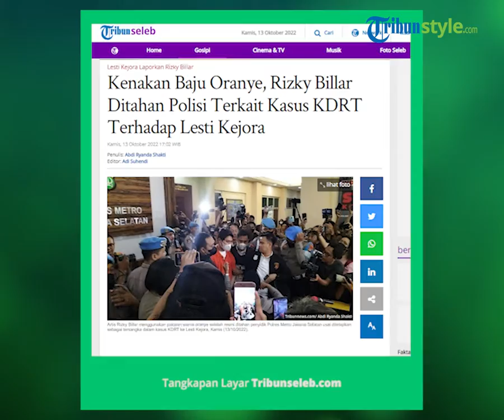BREAKING NEWS! Kenakan Baju Oranye, Rizky Billar Resmi Ditahan Polisi atas Kasus KDRT Lesti Kejora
TRIBUN-VIDEO.COM - Penyidik Polres Metro Jakarta Selatan menahan artis Rizky Billar terkait kasus kekerasan dalam rumah tangga (KDRT) terhadap Lesti Kejora.

Kabid Humas Polda Metro Jaya Kombes Endra Zulpan menyebut Rizky Billar sementara akan ditahan selama 20 hari ke depan.

"Yang bersangkutan dilakukan penahanan mulai hari ini selama 20 hari ke depan," ujar Zulpan di Mapolres Jakarta Selatan, Kamis (13/10/2022).

Penetapan tersangka ini dilakukan setelah penyidik Polres Metro Jakarta Selatan memeriksa Rizky Billar sebagai tersangka dalam kasus tersebut.

"Setelah menjalani pemeriksaan sebagai tersangka sejak kemarin hingga hari ini penyidik telah mengeluarkan penetapan (penahanan)," ucapnya.

Diketahui, Rizky Billar resmi ditetapkan sebagai tersangka atas dugaan KDRT yang dilaporkan Lesti Kejora.

Hal itu disampaikan Kombes Endra Zulpan usai Rizky menjalani pemeriksaan sejak pukul 11.00 WIB.

"Saudara Muhammad Rizky sudah diperiksa sebagai saksi, sejalan dengan pemeriksaan dan pemeriksaan saksi lain termasuk saksi korban dan hasil visum yang dilakukan terlapor," ujar Kombes Pol Endra Zulpan di Polres Metro Jakarta Selatan, Rabu (12/10/2022).

"Maka malam ini bisa disampaikan bisa kami sampaikan hasil pemeriksan penyidik telah menaikan status Muhammad Rizky dari saksi menjadi tersangka," tegasnya.

Dengan penetapan sebagai tersangka, Rizky Billar terancam mendekam di penjara dengan ancaman hukuman 5 tahun.

"Tentu ini sesuai demgan fakta hukum uang kami miliki dan UU soal KDRT, terlapor disangkakan pasal 44 ayat 1 terkait kekerasan, ancaman pidana 5 tahun penjara," ucap Zulpan.

Zulpan mengatakan ada dua alat bukti yang membuat penyidik akhirnya menetapkan Billar sebagai tersangka.

"Dalam UUD soal KDRT ini dalam pasal 55 juga menegaskan keterangan korban dan satu alat bukti lain sudah bisa membuat terlapor sebagai tersangka dan pada kasus ini sudah ada dua alat bukti," katanya.

Sekadar informasi peristiwa KDRT yang dialami Lesti Kejora terjadi Rabu (28/9/2022) di kediaman mereka Jalan Gaharu 3 nomor 10 Cilandak, Jakarta Selatan.

Peristiwa KDRT yang dialami Lesti Kejora bermula saat ia mengetahui perselingkuhan yang dilakukan suaminya Rizky Billar.

"Kejadian ini berawal dari penyampaian korban terhadap suaminya bahwa dia menyatakan adanya perselingkuhan yang dilakukan terlapor," kata Kabid Humas Polda Metro Jaya Kombes Endra Zulpan dalam konferensi pers, Jumat (30/9/2022).

Pertengkaran pun terjadi pada pukul 01.51 WIB dini hari dan Lesti Kejora meminta kepada suami untuk memulangkannya kepada orangtua.

Namun, permintaan Lesti Kejora justru disambut tindakan kekerasan yang dilakukan Rizky Billar.

Rizky Billar, menurut Zulpan, melakukan kekerasan fisik kepada Lesti Kejora karena tersulut emosi.

"Terlapor lalu melakukan kekerasan fisik yaitu berusaha mendorong korban dan membanting korban ke kasur dan mencekik leher korban sehingga korban terjatuh ke lantai dan hal tersebut dilakukan berulang kali," kata Zulpan.

Setelah sempat mereda, pertengkaran pasangan suami istri tersebut kembali terjadi sekira pukul 09.47 WIB.

Rizky Billar diduga kembali melakukan kekerasan fisik terhadap Lesti Kejora.

"(Billar) melakukan kekerasan dengan berusaha menarik tangan korban ke arah kamar mandi kemudian membantingnya ke lantai dan dilakukan berulang kali, sehingga tangan dan leher sebelah kiri korban serta tubuhnya merasa sakit," ungkapnya.

Tidak terima dengan tindakan suaminya, Lesti Kejora lantas melaporkan Rizky Billar ke Polres Metro Jakarta Selatan, Rabu (28/9/2022) malam.

Laporan Lesti Kejora tertuang dalam laporan polisi dengan nomor perkara LP/B/2348/IX/2022/SPKT/POLRES METRO JAKSEL/ POLDA METRO JAYA.

Artikel ini telah tayang di Tribunnews.com dengan judul Kenakan Baju Oranye, Rizky Billar Ditahan Polisi Terkait Kasus KDRT Terhadap Lesti Kejora,